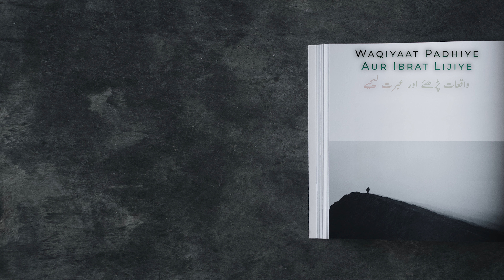Imam Abu Hanifa RA Ki Tawaazu | Audio Book Hindi | Darul Hamd | Waqiyat Padhiye| #96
(1) Imam Abu Hanifa RA Ki Tawaazu
امام ابو حنیفہؒ کی تواضع

(2) Maulana Asadullah Sahab Ki Tawaazu
مولانا اسد اللہ صاحبؒ کی تواضع

Waqiyaat Padhiye Aur Ibrat Lijiye
واقعات پڑھیے اور عبرت لیجیے
Aajizi Wa Tawaazu : Sulook Ka Azeem Rasta
عاجزی و تواضع : سلوک کا عظیم کا راستہ

Book Name : Waqiyaat Padhiye Aur IBrat Lijiye
کتاب کا نام : واقعات پڑھیے اور عبرت لیجیے
Written by : Hazrat Maulana Mufti Muhammad Shuaibullah Khan Sahab Miftahi
افادات : حضرت مولانا مفتی محمد شعیب اللہ خان صاحب مفتاحی دامت برکاتہم العالیہ
Reciter : Maulana Dawood Bin Shuaib Memon Damat Barakatuhum (Member : Darul Hamd Research Instittute, Sodagarwada, Surat - 395003)
(بہ آواز : مولانا داود صاحب میمن دامت برکاتہم العالیہ (کارکن : دار الحمد ریسرچ انسٹیٹیوٹ

00:00 Intro
00:25 Imam Abu Hanifa RA Ki Tawaazu | امام ابو حنیفہؒ کی تواضع
02:32 Maulana Asadullah Sahab Ki Tawaazu | مولانا اسد اللہ صاحبؒ کی تواضع

Darul Hamd Research Institute is a religious institute established 3 yrs. back on 16th July 2016 i.e. 11th shawwal 1437 hijri, under the guidance of two noble soul having a long experience.

The Books which are recorded are listed Below:

1) Zindagi Se Lutf Uthaiye

2) Waqiyat Padhiye Aur Ibrat Lijiye

3) Duao Ke Qabuliyat Ke Sunehre Waqiyaat

4) Husn Parasto Ka Anjaam

5) Zindagi Ki Aakhri Tasweere